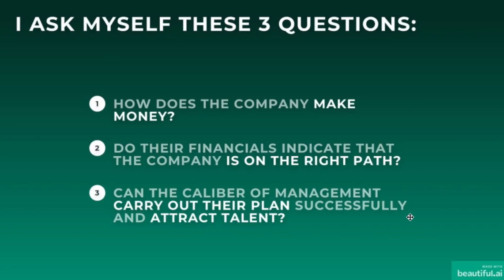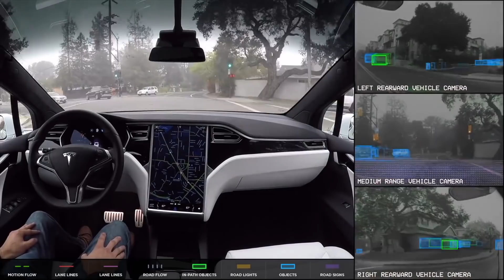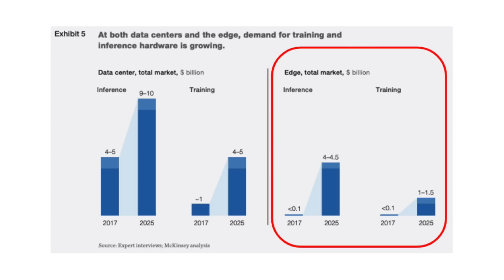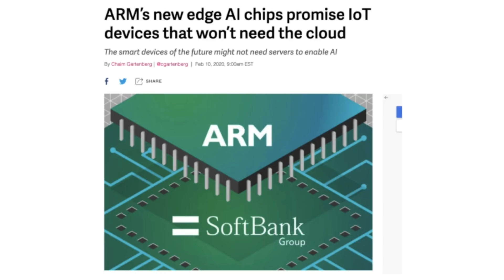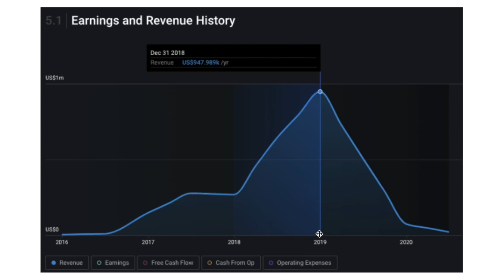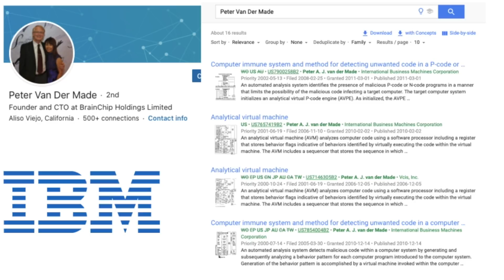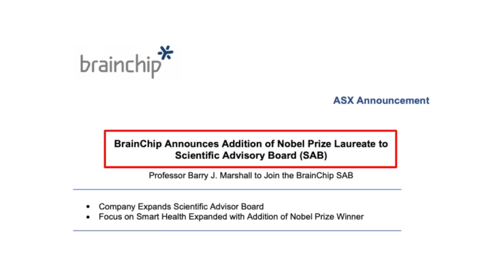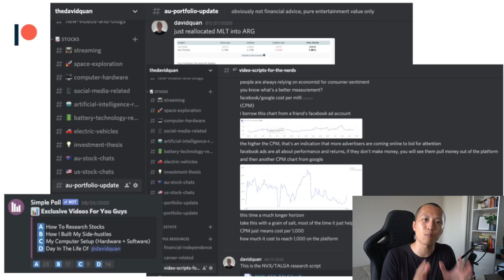Brainchip (BRN) ASX Small Cap Stock // How To Research Stocks ASX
In this video, I am going to share all my findings on brainchip (BRN ASX), and at the end of this video, I'll make an educated observation on whether they are worth your time. More ASX small cap videos? Check out this one on Novonix (NVX ASX)

1. Rich Dad Poor Dad By Robert Kiyosaki
2. Unshakeable By Tony Robbins
3. One Up On Wall Street By Peter Lynch
4. Innovator's Dilemma By Clayton Christensen
5. Competing Against Luck By Clayton Christensen
6. Zero To One By Peter Thiel

Okay I took time to educate myself on edge AI, so that I can have a reasonable understanding of what brainchip actually does.

Full disclosure, I don't have a position in this company and because I am trained as an electrical engineer (yes I know what am I doing with my life), if there are anything I missed about the company, let me know in the comment section below.

Timestamps:
0:00 Introduction
0:45 How To Research Stocks ASX
1:30 How Does Brainchip (BRN ASX) Make Money?
5:51 Does Brainchip Financials Indicate That They Are On The Right Path?
8:17 Can They Win Market Share And Talent?
11:12 Support Channel